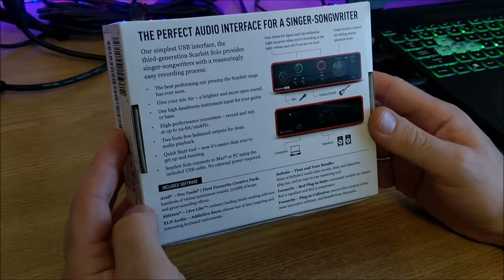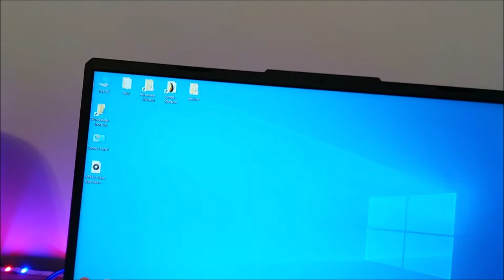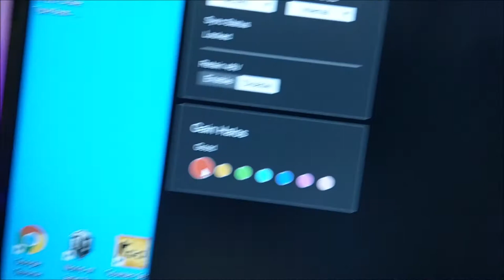Interfata audio usb Focusrite Scarlett Solo placa de sunet chitara - UNBOXING si conectare la PC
The perfect audio interface for a singer songwriter.Good Stuff